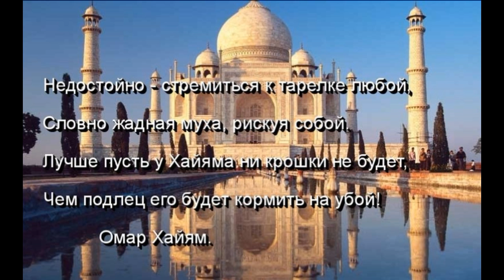Недостойно стремиться к тарелке любой Омар Хайям читает Павел Беседин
Недостойно - стремиться к тарелке любой,

Словно жадная муха, рискуя собой.
Лучше пусть у Хайяма ни крошки не будет,
Чем подлец его будет кормить на убой!